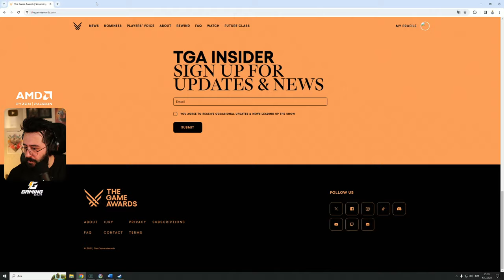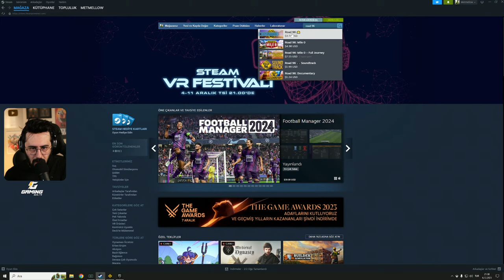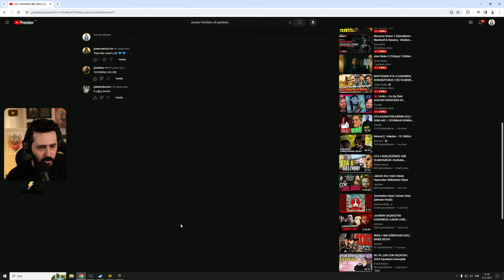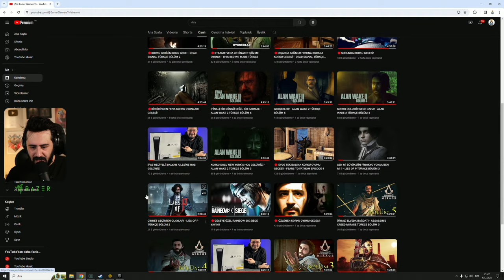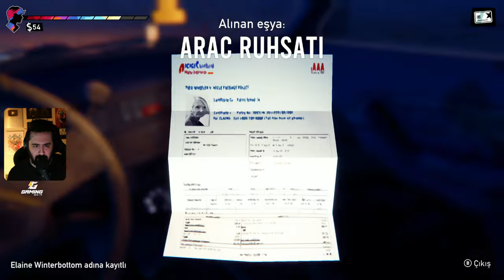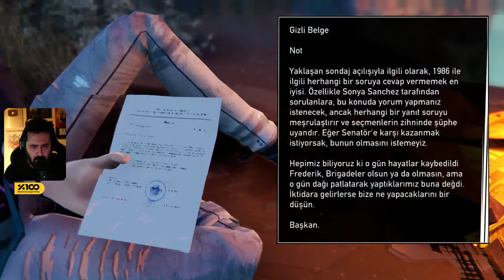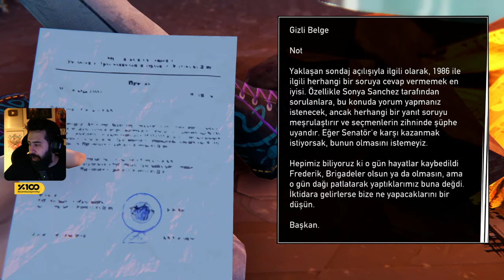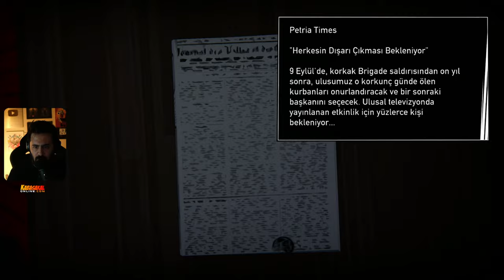🔴ÜLKEDEN KAÇIŞ DEVAM EDİYOR! - ROAD 96 TÜRKÇE BÖLÜM 2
Ben Mete Özbey , bu videoda yine bir korku oyunu ile karşınızdayım.İyi seyirler.

Arkadaşlar selamlar sevgiler. GrandRp’ye bugün yayınlar ile geri dönüyorum. Bu dönüşe özel bir PS5 çekilişi yapmak istedim.

Katılmak için yapmanız gerekenler.

1.  Öncelikle bu linke tıklayıp EN3 ( İngilizce 3 server) kayıt olmanız gerekiyor.

2. Daha sonrasında Discord sunucumuza geliyorsunuz. Bu sunucuya katıldıktan sonra discordda Maggie Kingsley ( Tuğçe ) moderatörümüze ya da videoda anlattığım (gösterdiğim ) kişilere yazıyorsunuz. Omlar sizi geri kalan hususta yönlendirecek ve rolünüzü verecek.

GTA 5’leri indirin şimdiden 🤗

Uygun fiyata oyun a ve oyun lara dair bir çok ürünü satın alabileceğiniz Kabasakal adresini ziyaret etmek için

Videoyu Beğendiyseniz ;

Road 96 Walkthrough Gameplay Part 1. This video Includes first impressions and review of the new game called Road 96. This series will have the full story walkthrough of Road 96 from beginning to end. This Walkthrough will include all missions, all choices and enconters with characters and more.